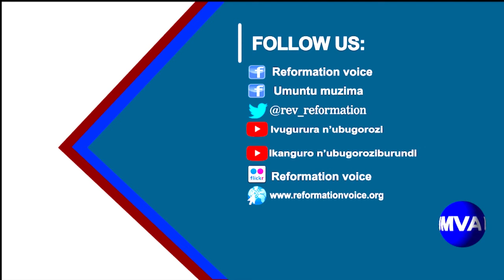KUKI WIKUNDA- By NTAKIRUTIMANA Emmanuel - IVUGURURA N'UBUGOROZI